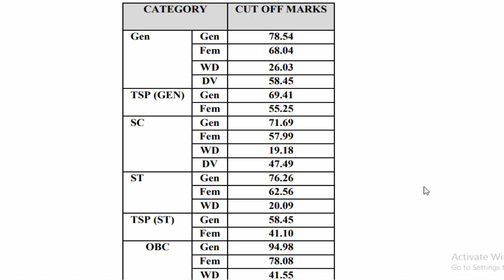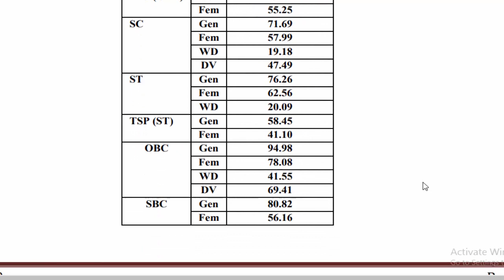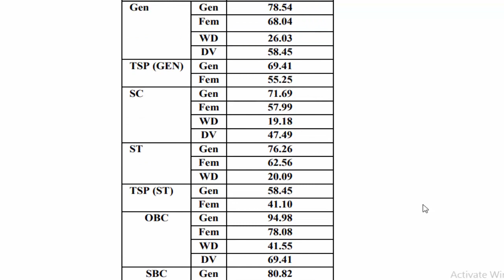Ras Pre Exam 2018 Cut-Off / RPSC RAS CutOff After Exam Paper